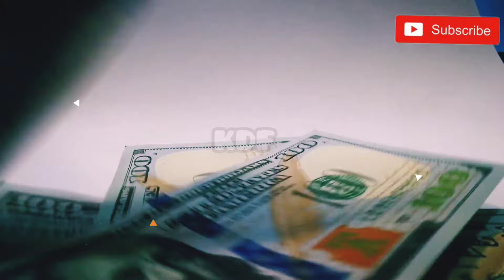🙄 अजीत डोवल ने ऐसा क्या किया की फिर बन गया RIC? ! Bharat China Russia together as RIC Nationas